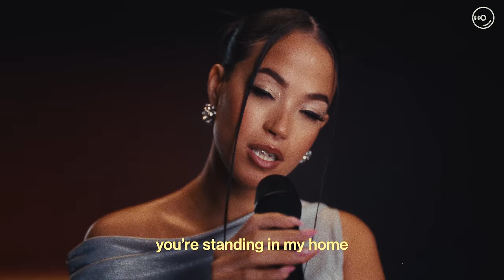Jazzy - Shooting Star (Official Performance Video)